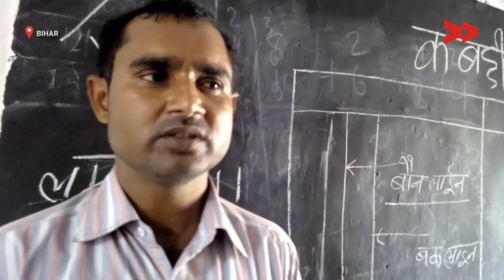School without furniture in Kushahar, Bihar - Rita reports for Indiaunheard